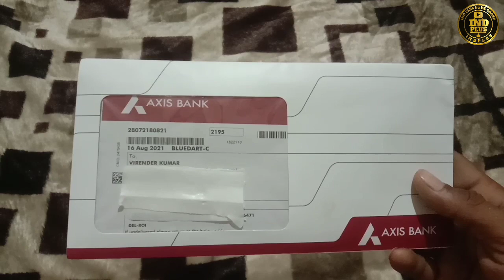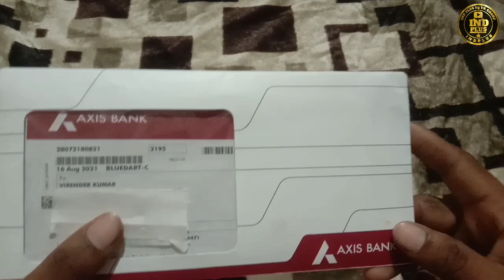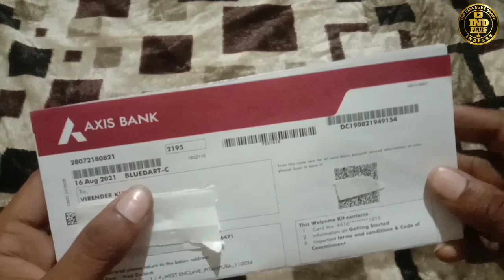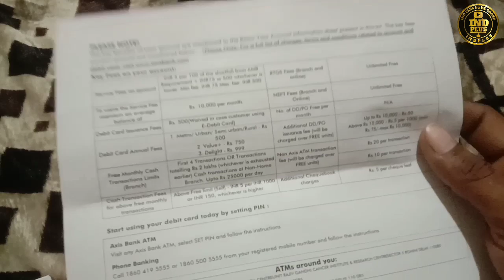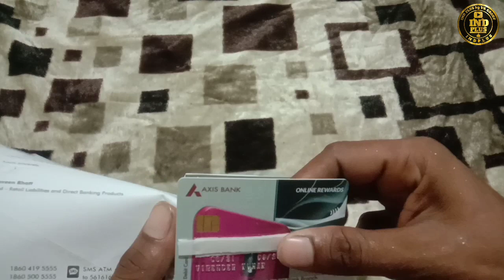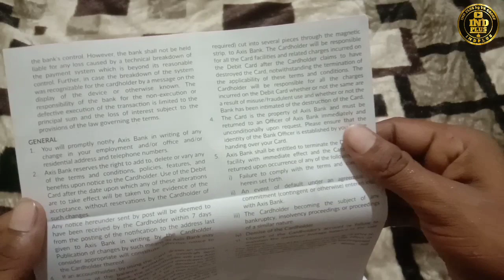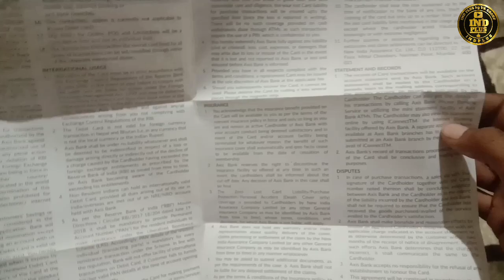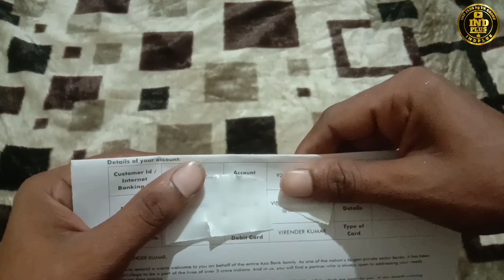Axis Bank welcome kit unboxing Axis Bank easy access account welcome kit unboxing